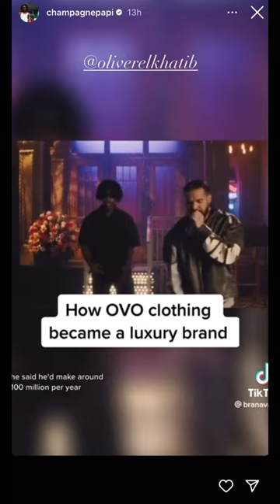Drake’s OVO clothing is a luxury brand👀